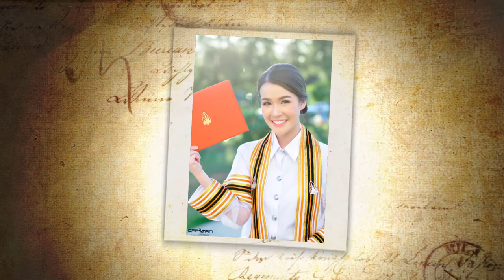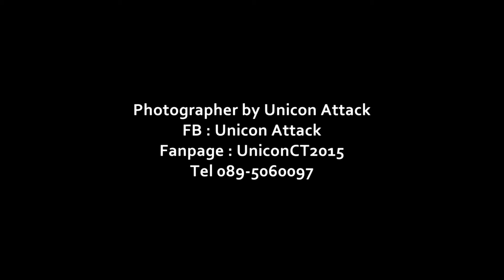KKU SLIDE DEMO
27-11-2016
Photo by Unicon Attack